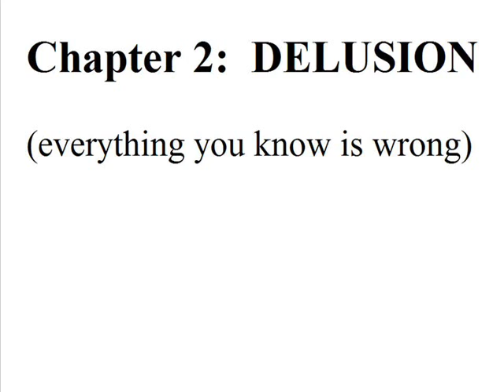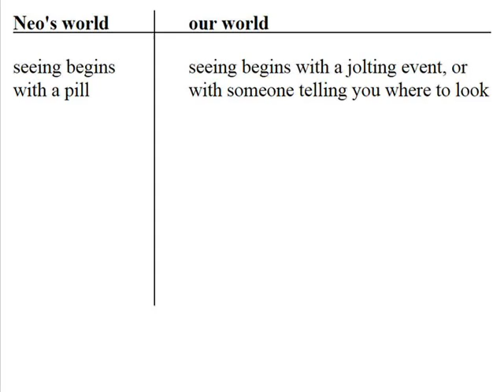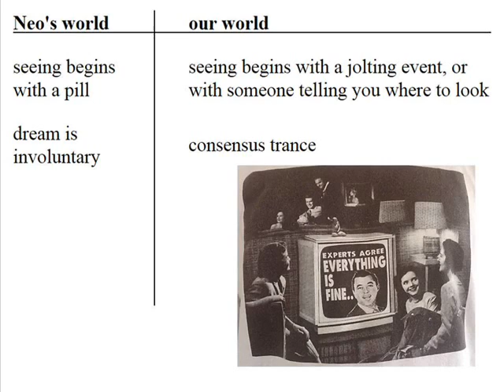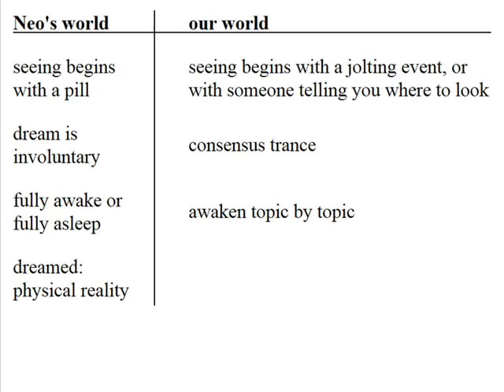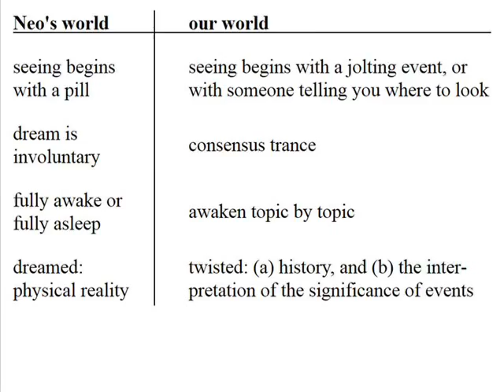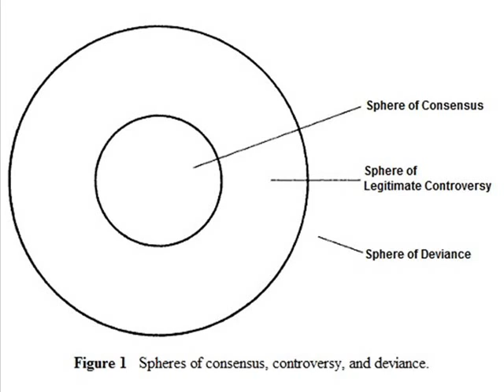Chapter 2: DELUSION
We are hypnotized and misled; everything you know is wrong; it's difficult to break away from the herd.